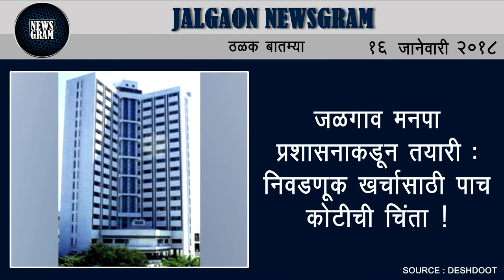Jalgaon Newsgram | Jalgaon News | Today's News Headlines | 16 January 2018